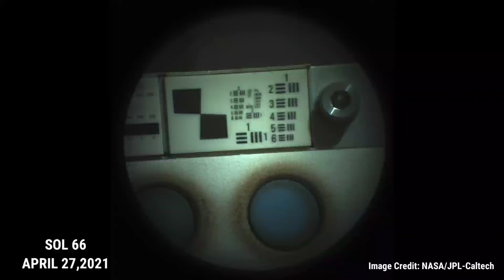Latest Mars pictures - Perseverance new raw images of mars. Sol 66 all raw images . mars raw images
lattest mars images, sent by perseverance mars rover, all raw images of solo 66 of perseverance rover. watch in 4k , lattest mars images , lattest Martian raw images, lattest perseverance raw images of mars .